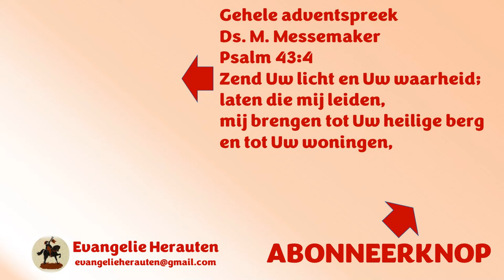"Die ook Zijn eigen Zoon niet gespaard heeft." Hoe een oude zeeman in Katwijk dit beeldend vertelde?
Dit fragment was bedoeld om uw aandacht te trekken. Dat is gelukt. Welkom in de kerk! Het fragment komt uit een adventspreek van Ds. M. Messemaker over Psalm 43:3 “Zend Uw licht en Uw waarheid; laten die mij leiden, mij brengen tot Uw heilige berg en tot Uw woningen,.”

Preken van ds. M. Messemaker staan met zijn toestemming op Evangelie Herauten.